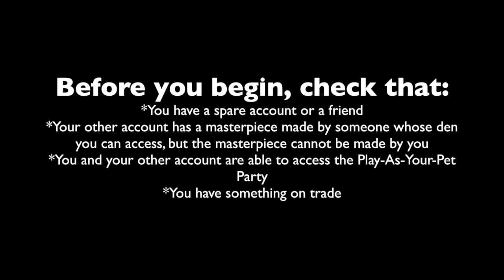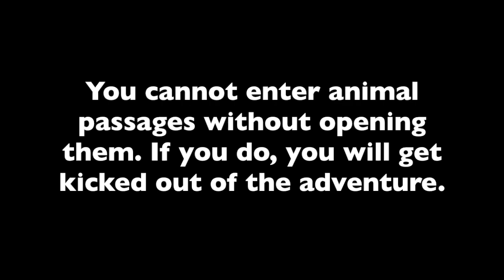Animal Jam - Finish Adventures and Get Rares Faster! **FOR NON-MEMBERS**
This is a way for anyone, including non-members, to complete adventures faster. Although it's useless in The Forgotten Desert, it can be used to get rares faster from Return of the Phantoms and The Phantom Portal. Click "Show More" to see all the steps in this glitch.

Before you begin, check that:
-You have a spare account or a friend
-Your other account has a mastepriece made by someone whose den you can access, but the masterpiece cannot be made by you
-You and your other account are able to access the Play-As-Your-Pet Party
-You have something on trade

Steps:
1 - Get both you and your spare to the same Play-As-Your-Pet Party
2 - Open the switch pets window
3 - Get your other account to send a trade request with the masterpiece
4 - View the masterpiece, click on the nametag of the masterpiece artist, and go to their den
Your other account is allowed to click cancel but this isn't necessary because the request will automatically cancel out
5 - Start the adventure you would like to do
6 - Close out of the pet window
Upon doing so, you should be able to get past obstacles (like the phantom door) without getting rid of them

Things to know:
-The glitch wears off if you go to another room, and it will not return even if you go back to the room you started in
-You can't enter animal passages without opening them. If you do, you will get kicked out of the adventure

If you go to the masterpiece artist's den and the black backdrop still doesn't go away, click on the pet shop button and close the pet shop.

Song: "Rocks", by Imagine Dragons